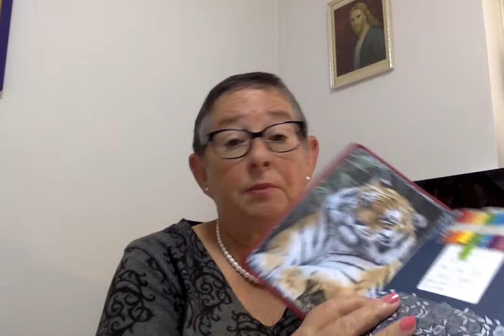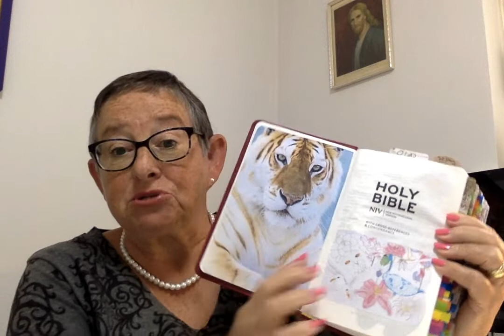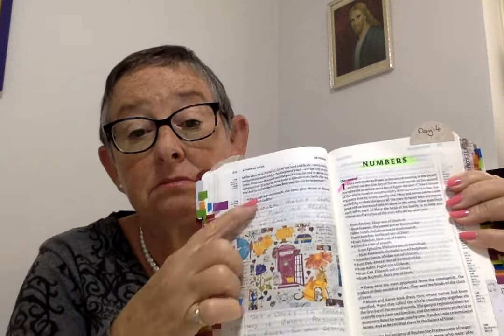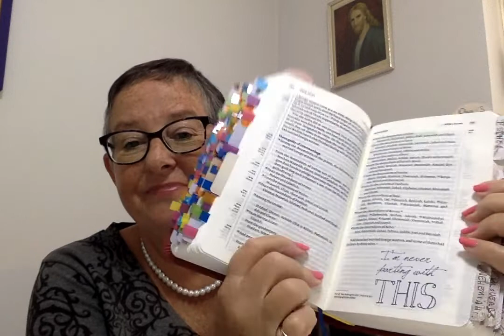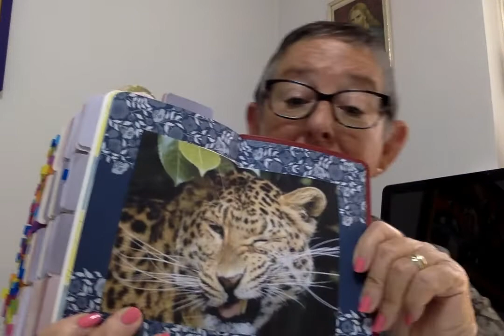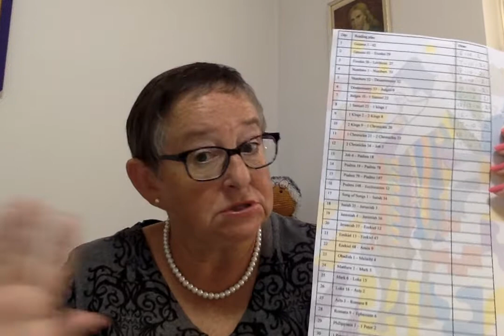Read the Bible in 30 days - bible reading update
It can be done, but not word for word I hasten to add.  Even I am only human and did miss a couple of days. Although that has not put me off I am still on this challenge and actually enjoying every minuet of it.